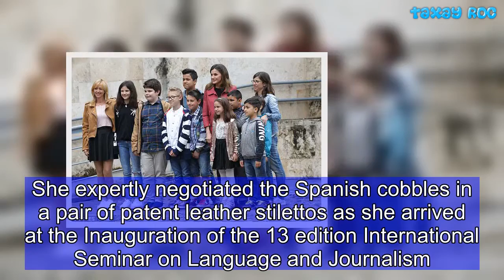Queen Letizia of Spain attends a journalism seminar in La Rioja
It was certainly a gloomier day in Spain on Tuesday with temperatures dropping and many areas receiving rain.  But Queen Letizia certainly brightened up Millan de la Cogolla in  La Rioja this morning.  The Queen of Spain looked typically chic in a raspberry coloured trench as she attended a journalism seminar.  Making a bold statement with her coat the 45-year-old royal kept the rest of her outfit simple, opting for a pair of skinny leather leggings, and a chic black top.  She expertly negotiated the Spanish cobbles in a pair of patent leather stilettos as she arrived at the Inauguration of the 13 edition International Seminar on Language and Journalism.  The mother-of-two looked engaged as she spoke with other officials outside the monastery where the event was held before taking part in the seminar.  She was met by a group of  school children also set to attend today's seminar, and the cheerful group posed for a photo.  The royal hosted the seminar this afternoon with Spanish journalist Soledad Gallego- Díaz delivering the inaugural lecture.  The annual event is one that Letizia regularly attends having a history in the field of journalism herself.  Queen Letizia reported on international news events during her journalism career, including reporting from New York in the aftermath of the 9/11 attacks.  She also worked for broadcasters including Bloomberg and TVE.  Letizia, who is mother to Princess Leonor, 12 and Princess Sofía, ten, swapped her journalism career for royal duties when she wed King Felipe VI in 2004.  She was previously married to Alonso Guerrero Pérez, a writer, but the pair divorced after just a year.